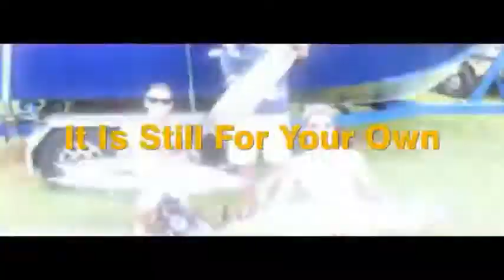Bass Fishing Lures 5" LED Electric Rechargeable Minnow Lure Vibrating Twitching Lures Fishing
Charged model and uncharged model for your choice. In addition to all excellent performance of normal lures, this patented flashing and buzzing lures are designed to target a fish's biological programming to strike, regardless of if they are hungry or not. Easier to catch big fish and can easily attract fish in 7-fold wide-range of water columns with illuminated and vibrating design. So you can catch more fish .Also the Crystal color can DIY what color you want.
🐟Equipped with Mustad treble hooks to provide maximum hooking capability which makes it a powerful fishing tool. 3D painted high quality lure is sure to provide superior performance . When they were halved out of the water, after the lure is dry, the lure’s buzzed and light functions are off.
🐟Hover design:stopping at any appointed water layers you want.Integrated dual-tungsten steel ball central gravity transfer system for optimized casting range.Suitable for both Freshwater and Saltwater,day and night.
🐟After charging for 2.5 hours, it can work intelligently for more than 12 hours. Anticreep proprietary technology protects charging unit and battery from saltwater exposure and corrosion
🐟Deal for targeting largemouth bass, smallmouth bass, striped bass, musky, walleye, pike, northern pike, redfish, speckled trout.